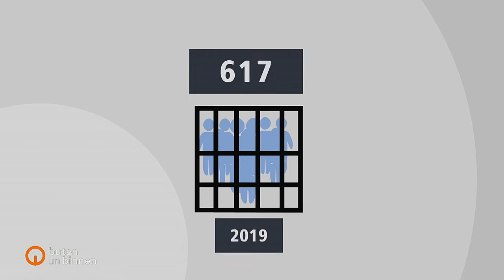Sanierung der Bremer JVA wird 12 Millionen Euro teurer